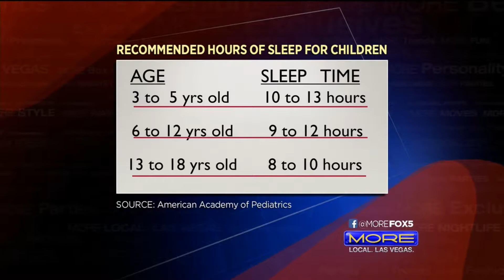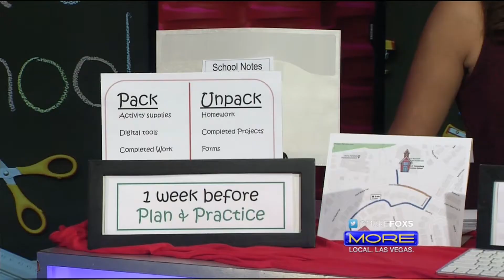Back to School preparation - FOX5TV MORE Show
Link to additional Back to School Videos!  Play List
Back to School Countdown!   As the school year quickly approaches, what can you do NOW to ensure the start of school is smooth and joyful!